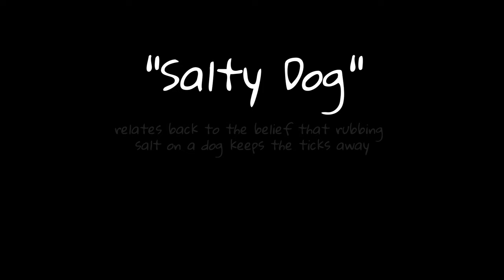Salty Dog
Mr. B. visits the Gulf Coast and wonders who put salt in the water.